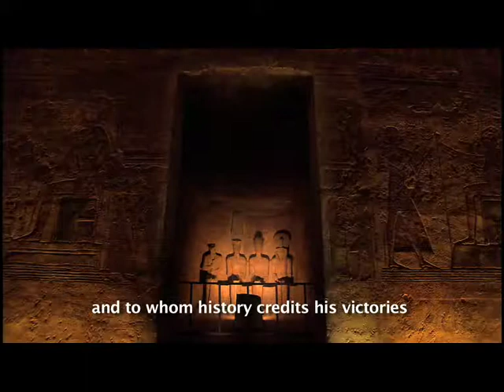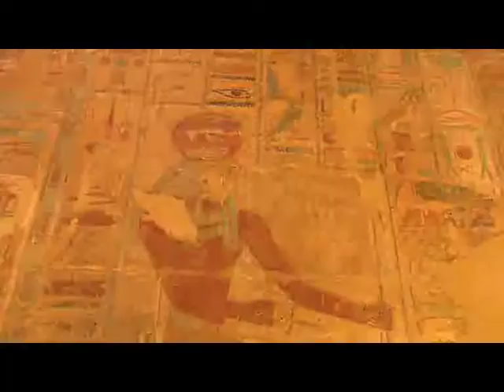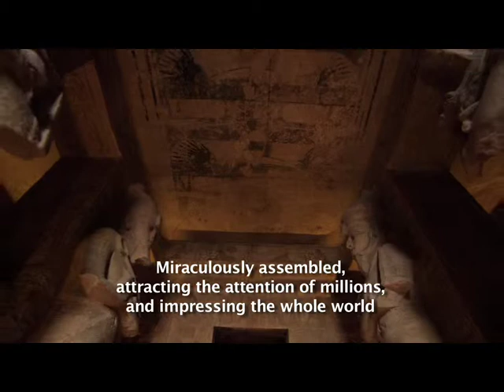Nubia and the Great Temple SD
This documentary film directed by Ash Hasen for the SCA on the occasion of World Heritage Day eulogizing the magnificent Temples of Ramses II and Nefertari at Abu Simbel, which were saved from the rising waters of the Nile thanks to the International Campaign launched by UNESCO, in 1960 to 1980.
The film also shed some light on the almost forgotten ancient Egyptian temples and historical sites in Nubia as well as the few indigenous Nubians that were able to return and preserve their ancient unique culture.